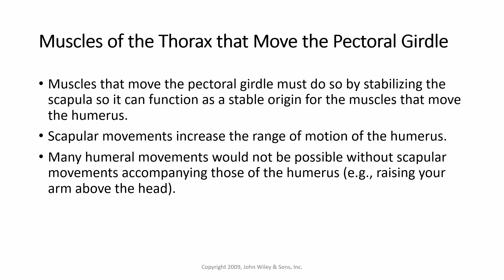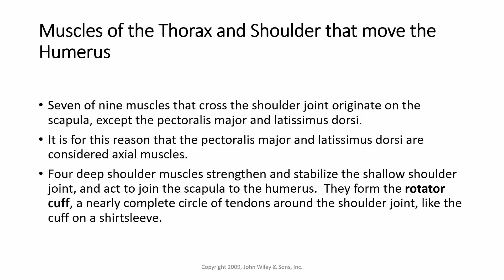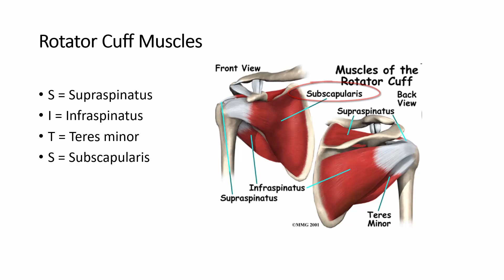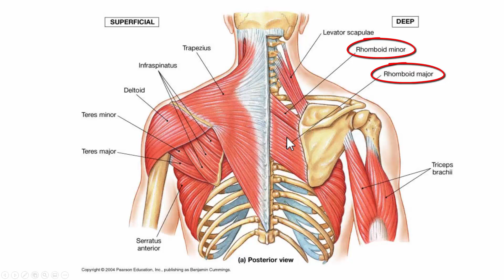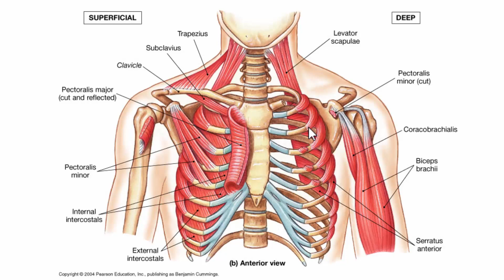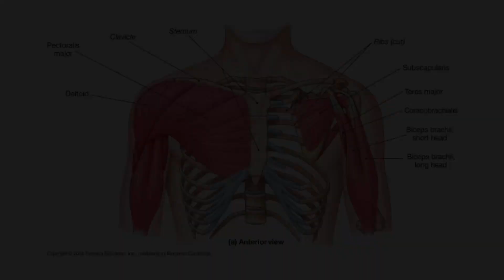Muscles of the Pectoral Girdle and Rotator Cuff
This lecture covers the Muscles of the Pectoral Girdle and Rotator Cuff. Here is a link for the Muscle Origin, Insertion and Action pdf